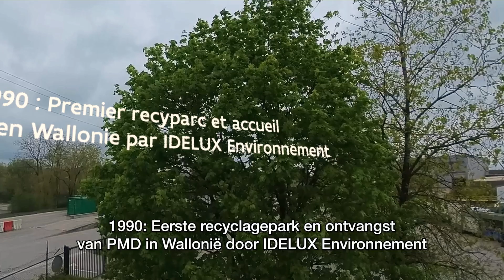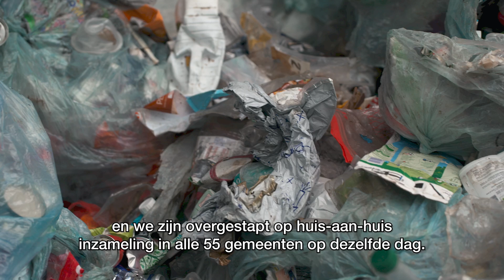Case IDELUX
IDELUX, dans la province de Luxembourg, a fait figure d’exception jusqu’à la fin de l’année 2021. Les citoyens y apportaient leurs PMC au parc de recyclage. La situation a changé avec l’introduction du Nouveau Sac Bleu. Idelux a également opté pour la collecte en porte-à-porte. La quantité de déchets collectés a ainsi augmenté de façon spectaculaire, passant de 11 à 30 kg par personne.